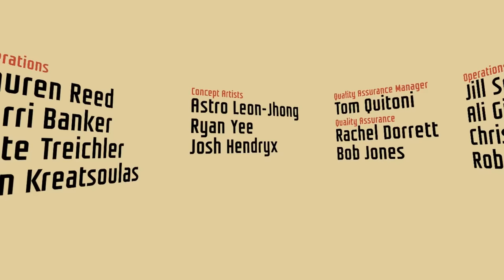'I Expect You To Die' Opening Credits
Have your mind blown by the fantastic opening credits of 'I Expect You To Die,' a VR escape-the-room puzzle game where you are a super spy.

Composers: Tim Rosko, Bonnie Bogovich, & Connor Fallon
Lyrics: Connor Fallon & Jared Mason
Lead Singer: Bonnie Bogovich
The Yinzer Singers (choir): Emily Swora, Anna Ciaccio, George Milosh, Tim Rosko
Violin: Garrett Overcash
Trumpet: John Robert Matz
Percussion: Doug Perry
Orchestration: Tim Rosko
Recording, Mixing, & Mastering: Jesse Naus & Red Caiman Media, Pittsburgh, PA